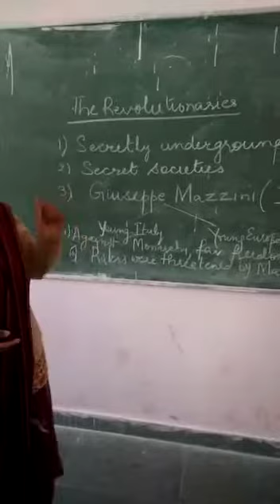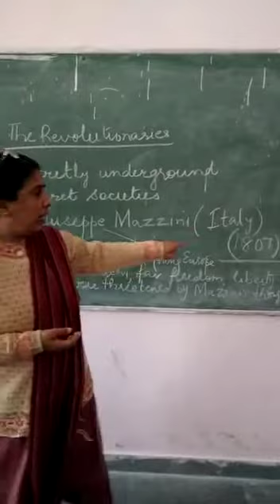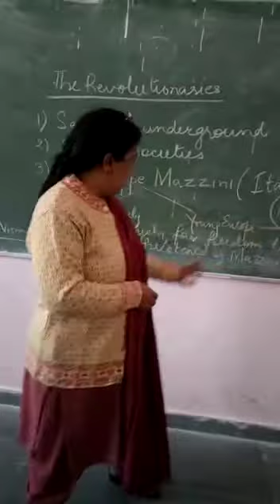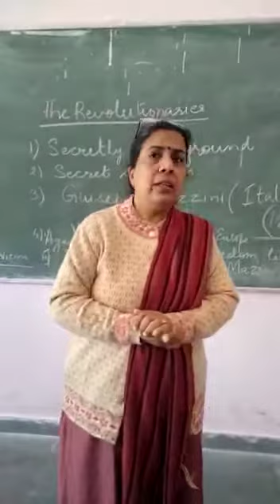The Revolutionaries. chap1 class 10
Video from Anju Bala